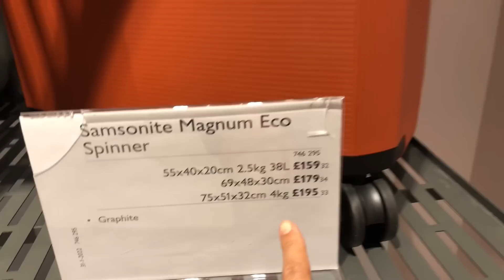ชื่นใจแทนพ่อค้าตลาดผักผลไม้กลับมาคึกคักอีกรอบ เห็นแล้วอยากเอากลับบ้านสักคันรถ